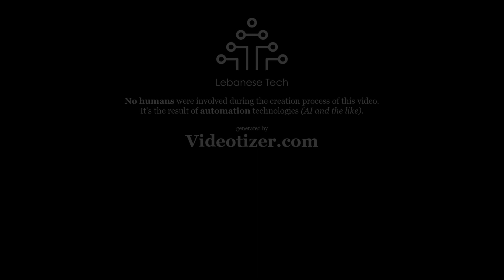Beauty of Lebanon - 2021-06-10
♥️️ Beauty of 🇱🇧 Lebanon captured in 17 magical photos 🖼.

Sources:
• 00:00 Tweeted by @WeAreLebanon 🔗
• 00:06 Tweeted by @beautyoflebanon 🔗
• 00:24 Tweeted by @WeAreLebanon 🔗
• 00:36 Tweeted by @WeAreLebanon 🔗
• 00:42 Tweeted by @WeAreLebanon 🔗
• 00:48 Tweeted by @WeAreLebanon 🔗
• 00:54 Tweeted by @WeAreLebanon 🔗
• 01:00 Tweeted by @lebanonpics 🔗
• 01:06 Tweeted by @WeAreLebanon 🔗
• 01:12 Tweeted by @WeAreLebanon 🔗
• 01:18 Tweeted by @WeAreLebanon 🔗
• 01:24 Tweeted by @rami_rizk 🔗